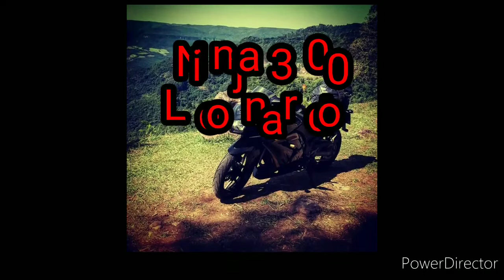Desafio Book motos Ninja 300 do Leonardo 🤙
Para participar do Book motos envie até 15 fotos e ou algum vídeo de até 2mim para o WhatsApp (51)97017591 com o nome da canal ou grupo ou só o próprio nome que faremos seu vídeo aparecer aqui no canal 👍
KZ9RS cada vez melhor 🤙🤙